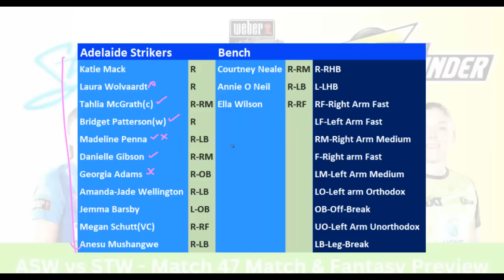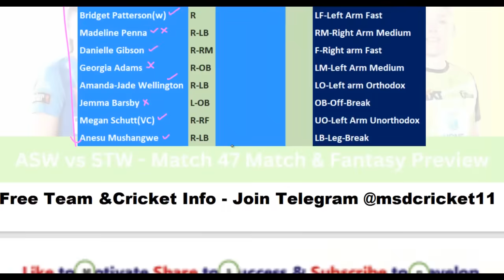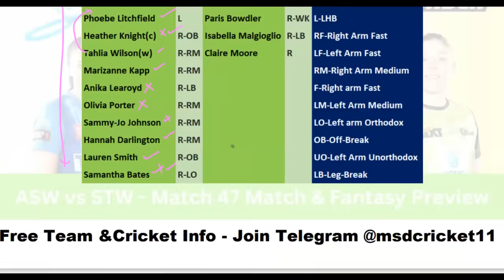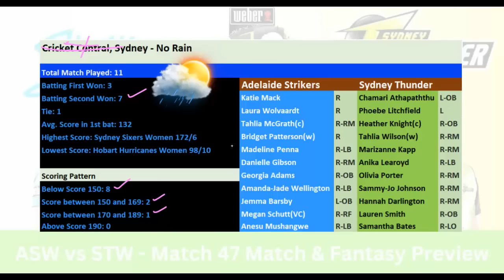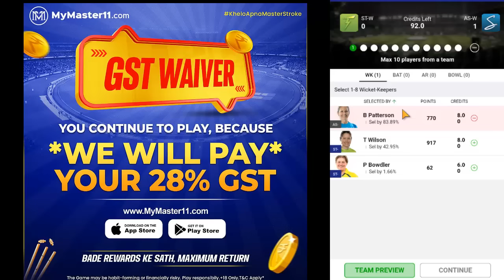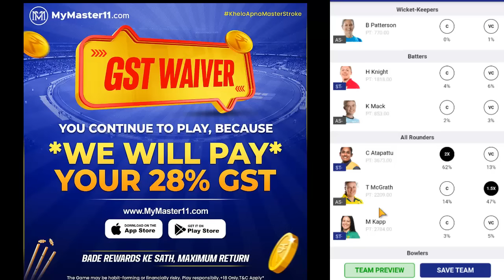ASW vs STW Dream11 Team Prediction in Tamil | Australia Women Cricket | WBBL - match 47 | 21/11/2023